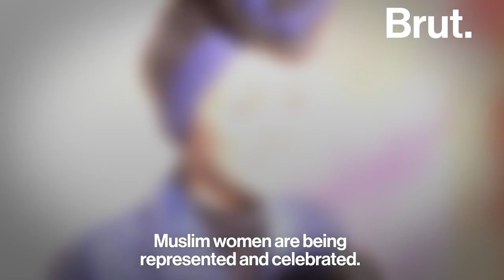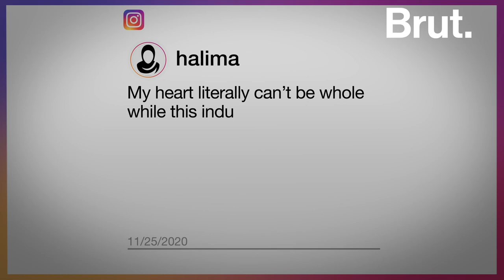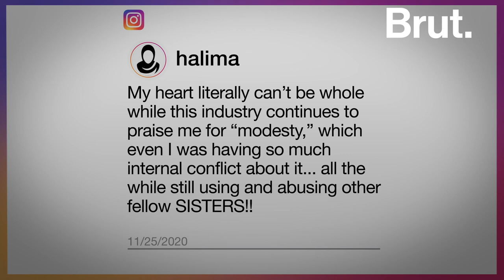The Life of Halima Aden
"Never change yourself, change the game."
After revolutionizing the world of fashion, she's taking a break from it.
This is the story of Halima Aden, the first hijab-wearing supermodel.